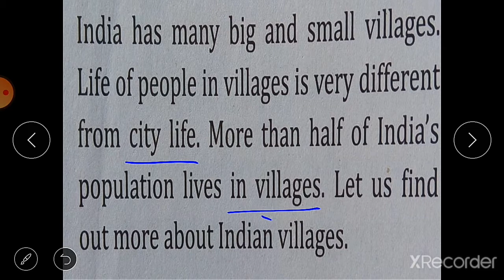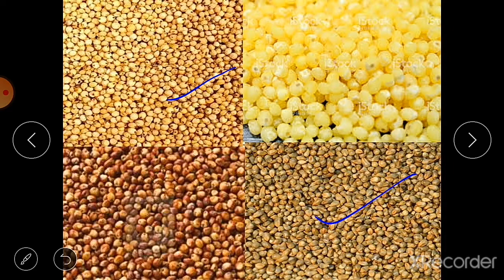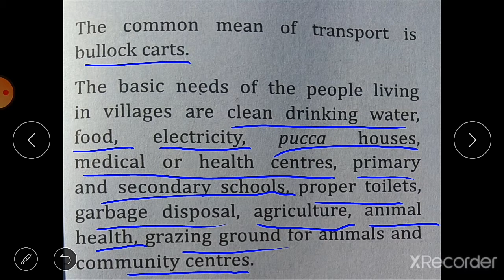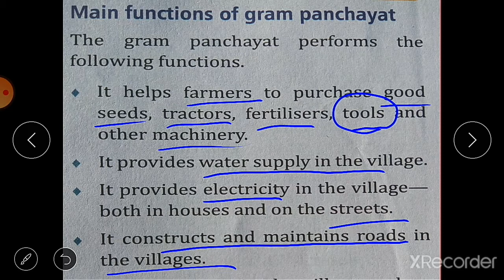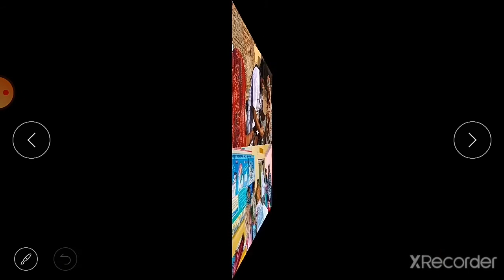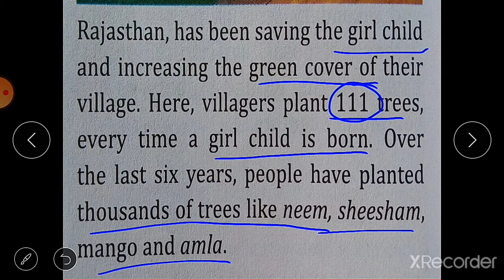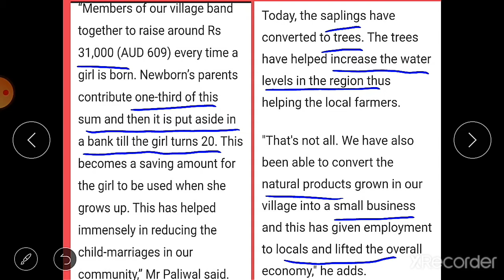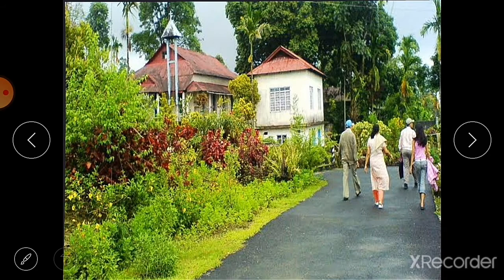CH 13 VILLAGES OF INDIA SST CLASS 3 MILESTONES FULL CHAPTER EXPLAINED